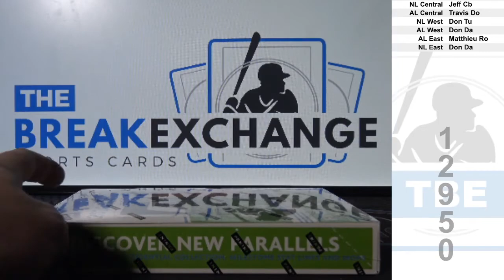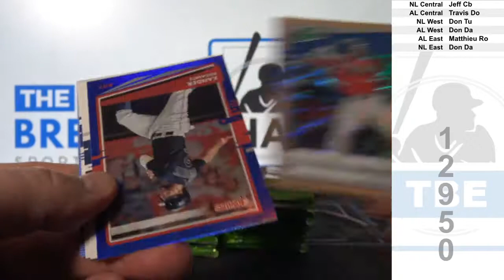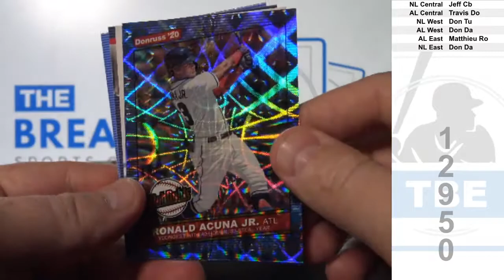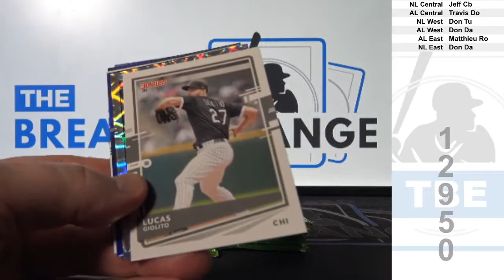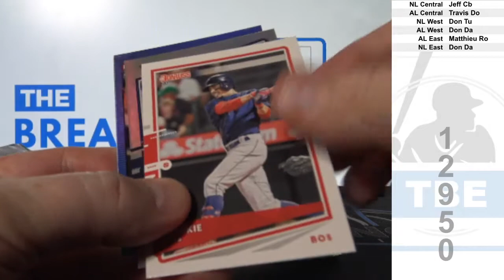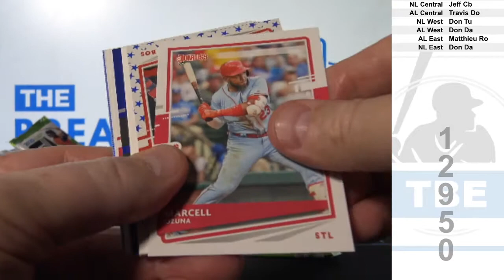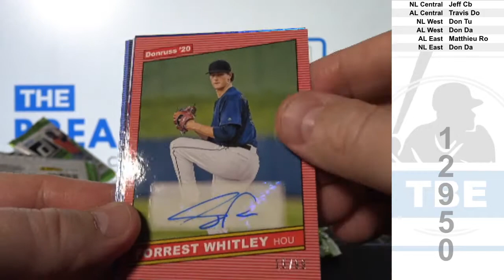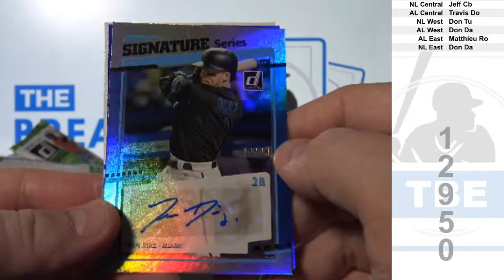1 Box of 2020 Panini Donruss Baseball (Break ID: 12950)